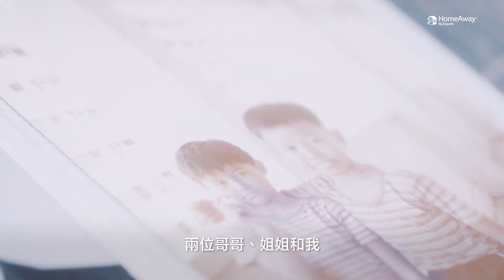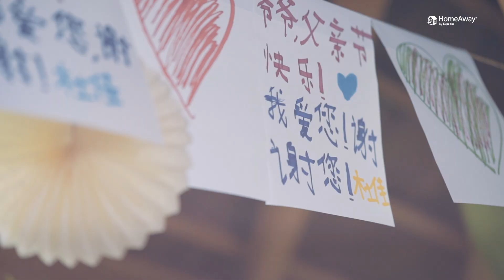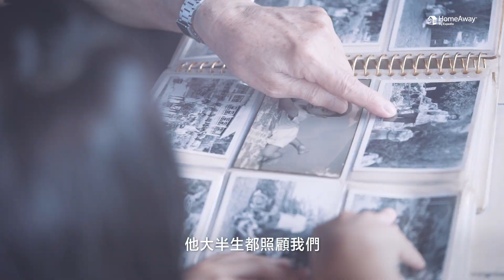Joy為爸爸製造驚喜 - Get HomeAway with Dad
今個父親節，Joy Toh和她的家族成員，以非常特別的方式為爸爸製造驚喜。 我們認為這是最佳的方式，送給家人一生難忘的回憶！

創造專屬你的個人回憶。HomeAway有超過200間度假屋，馬上計劃您下一趟的家庭旅遊住宿：